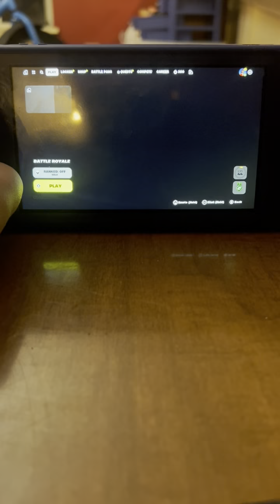Fortnight winter festival part two